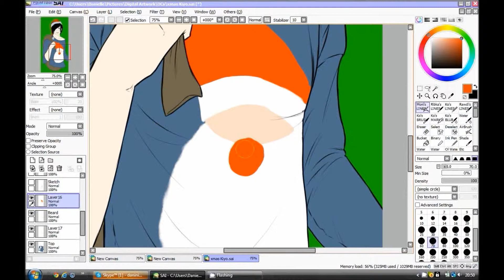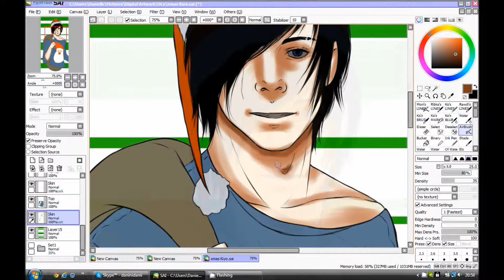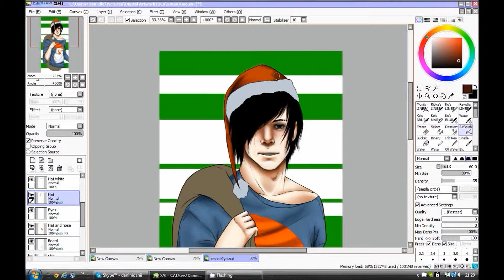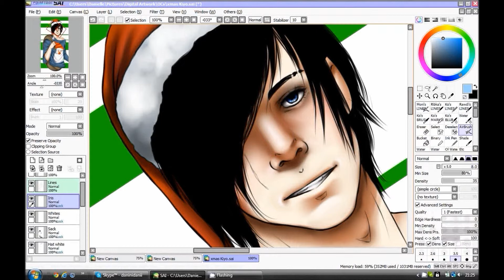Speedpaint: Christmas Kiyo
A Christmas picture of my OC, Kiyo.
CamStudio, Paint Tool SAI, Wacom Intuos 4